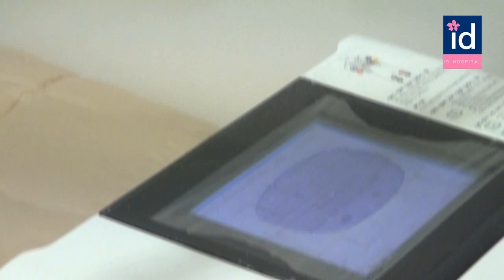[Plastic surgery review] Jenna Talackova's interview before two-jaw surgery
"[Orthognathic surgery review]
Jenna Talackova's interview before double-jaw surgery

Jenna Talackova is from Canada, working as a model and she was also selected as top 12 of Miss universe Canada in 2012.

She had jaw problems such as biting and crackings. So she visited ID Hospital and underwent the two-jaw surgery by Dr. Park Sang-Hoon on Dec. 3rd, 2013 in Seoul Korea.

ID Hospital, where happier faces are discovered.
From facial bone to eyes and nose plastic surgery

Skype / Kakao / LINE ID: idhospitalkorea

korean plastic surgery/best plastic surgery hospital in korea, best two jaw, double jaw, surgery hospital in korea, asia.
Korean plastic surgery before and after - facial bone surgery, two-jaw surgery, eye, nose plastic surgery in korea
breast augmentation / mammoplasty / liposuction / fat graft / flat forehead / fat injection / fat transfer / botox / dermal fillers